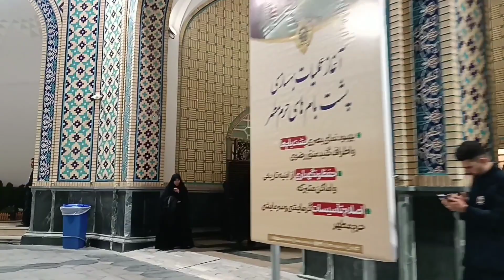IRAN Mashhad I Imamreza holy shrine in Laila al-Raghaib (Night of wishes) 1402/2024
4K Walking in Iran 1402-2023, Mashhad city. Join me for a trip to Mashhad to enjoy the sights of Mashhad 🌻🌹

Hello to all my dear friends. I hope you are doing well. Today we came to the shrine of Imam Reza A.S ❤️❤️
 Dear friends, even though the holiday time has passed, Mashhad and the shrine are still busy and many dear pilgrims have come.

Dear friends...
Tonight is the night of wishes, and I want to take you to the shrine of Imam Reza, peace be upon her, so that with the presence and seal of approval of Imam Mehrabani, all of our wishes will come true.

🌻دوستای عزیزم لطفا برای حمایت از من کانال منو سابسکرایب و لایک کنید . خیلی متشکرم🌻

Be happy and victorious💟